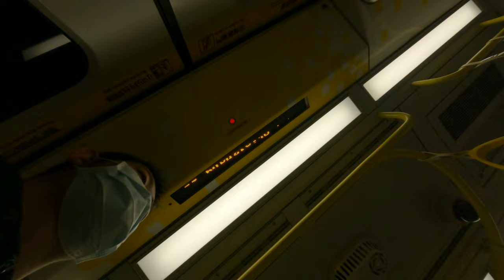拍片劇組日常 5